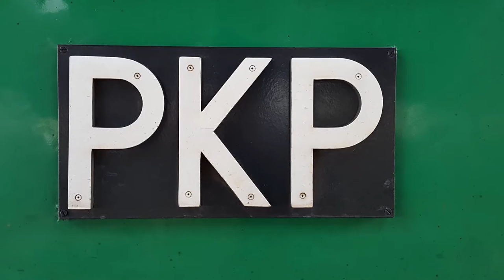[100 Film] EP07-174 z IC 48101 Gwarek do Koszalina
EP07-174 "Żółte Czoło" na czele składu IC Gwarek z Katowic do Koszalina wjeżdża w perony Wrocławskiego dworca Głównego aby po chwili ruszyć w dalszą drogę w kierunku Koszalina dnia 25 kwietnia 2016r.